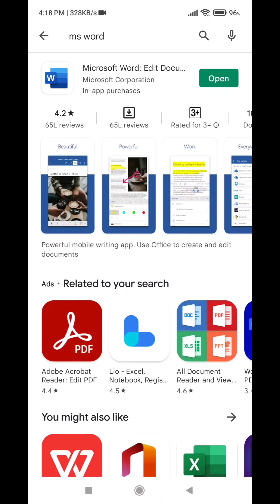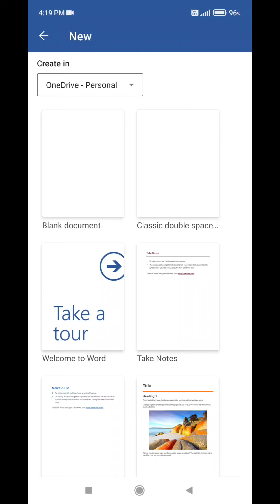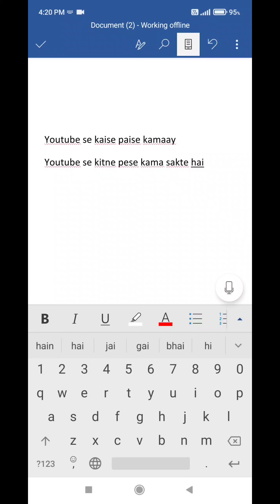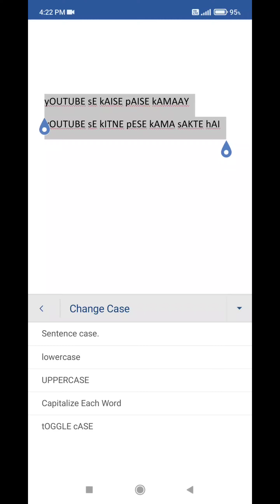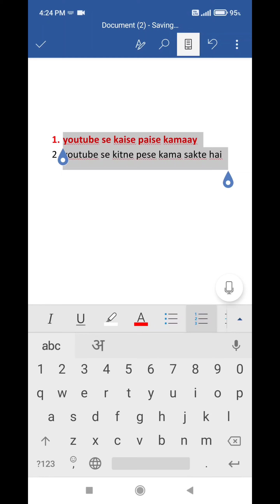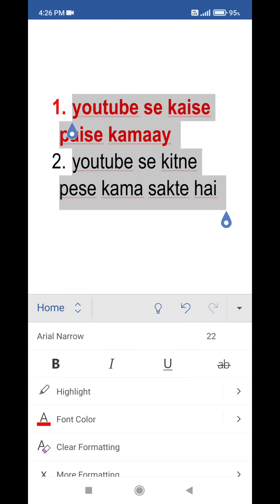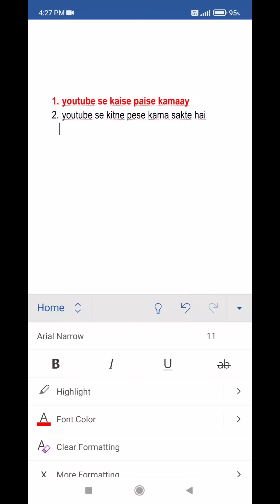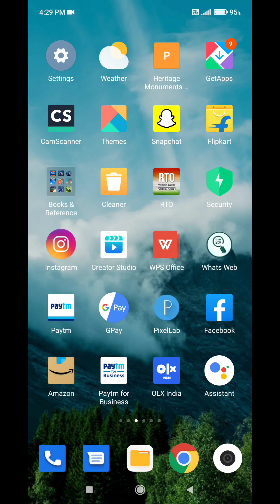Mobile Me MS Word Chalana Sikhe | How To Use MS Word In Android Mobile | Basic Knowledge Of MS Word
Apower Soft Pro :-

1.mobile me ms word chalana sikhe
2.how to use ms word in android mobile
3.microsoft word ko mobile mein kaise chalate hain
4.basic knowledge of ms word
5.ms word in mobile
6.how to install ms word in mobile
7.mobile mein ms word ko kaise chalay
8.microsoft office app
9.how to use microsoft office app in mobile
10.mobile mein ms word mein kruti dev font kaise download kare
11.mobile me ms word mein resume kaise banaye
12.ms word mein pdf edit kaise karen mobile se
13.ms word main page setup kaise karen mobile se
14. ms word me kya kaam hota hai in mobile
15.ms word me biodata kaise banaen mobile
16.ms word mein photo kaise lagaye in mobile
17.ms word in mobile hindi

Channel Keywords:-
Technical Humanboss
technical humanboss